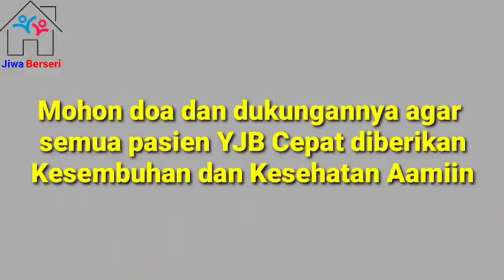Ita Ngerengek‼️Pengen ikut ke KUA 🤦‍♀️🤣 | Bu Siti coba baju pengantin😱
💡KARENA MEMBUTUHKAN DANA YANG BANYAK BARANGKALI TEMEN"  ADA REZEKI  LEBIH DAN BISA BANTU BERDONASI UNTUK MEMBANTU MEMBANGUN BISA TF KE NOREK :